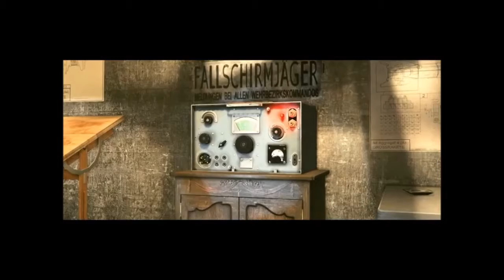Random Sniper Elite V2 Multiplayer Gameplay part 2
This is the second random Sniper Elite V2 multiplayer video is with me & my friend An old Troy (FireStorm) An old video that originated from my LightDarkBlade93 channel. Old Headset Warning!

Videos I put into this video to make it: LightDarkBlade93 & FireStorm playing Sniper Elite V2 part 1
LightDarkBlade93 & FireStorm playing Sniper Elite V2 part 2